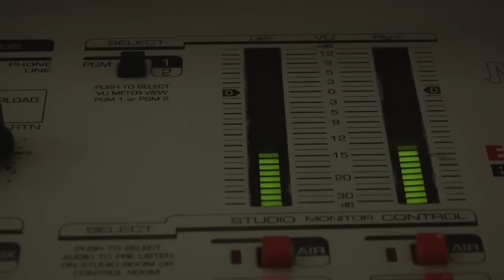De dónde se desprende todo el conocimiento de Saint Germain - RUBEN CEDEÑO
En su paso por argentina Rubén Cedeño nos cuenta cómo Guy Ballard recibió mensajes de Saint Germain.  Conny Mendez nunca fue medium.  Está encarnado el Maestro Saint Germain? La relación de Adama con el maestro Saint Germain.